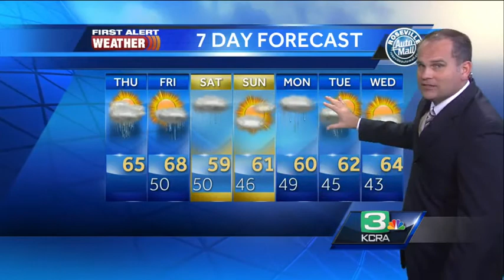Dirk's Forecast 3.27.14